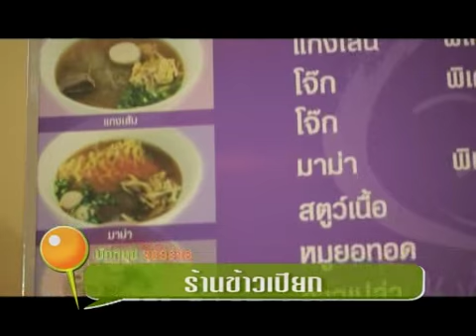ปักหมุด จุดอร่อย 49 3/3